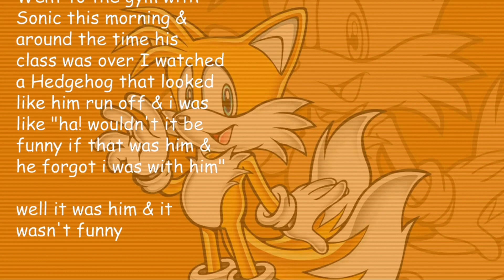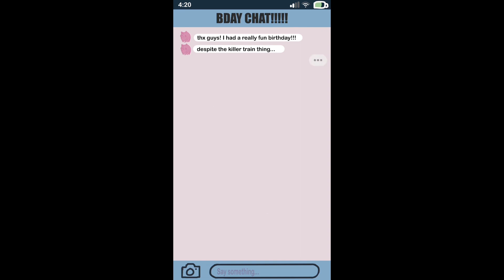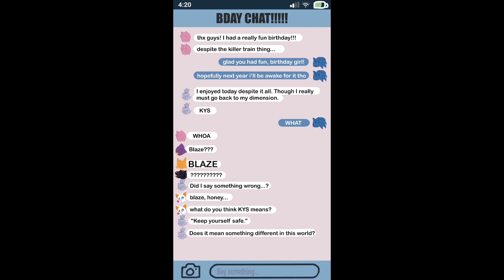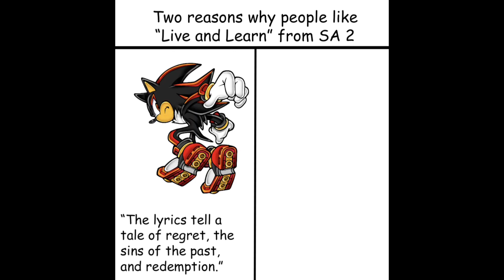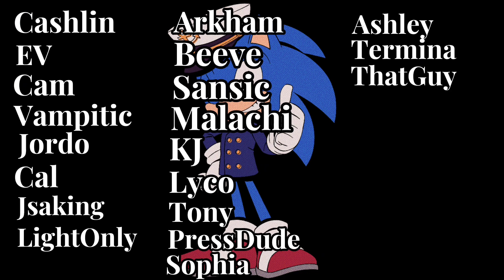2023 - Outcast Compilation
The people over at Outcast Productions would like to celebrate the coming new year with our videos from 2023, thanks for being with us this year, and we hope you enjoy!

Timestamps:

0:00

0:21

0:37

0:53

1:29

1:38

2:08

2:30

2:46

3:01

3:24

3:55

4:06

4:54

5:46

6:03

7:45

8:02

8:34

8:48

13:18

17:24